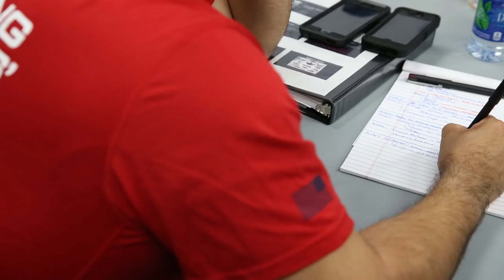Eagle Leader Academy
Team RWB launched the first Eagle Leader Academy at our Headquarters in Tampa, FL in March 2016. The Academy featured 15 Eagle Leader Fellows (leaders selected to take part in a 12-month fellowship), over a dozen Chapter Captains from across the country, and a handful of new executive staff members. The three-day Academy provided an opportunity for leaders from across the organization to come together under one roof to discuss Team RWB’s brand of leadership.